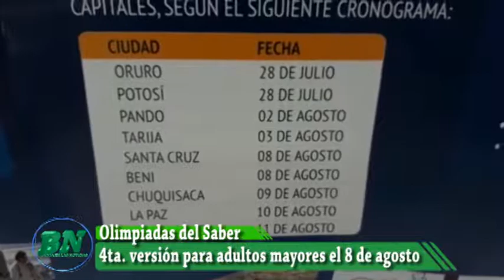4ta, Olimpiadas del Saber en la mazana 1 este 8 de agosto, llegarán los seleccionados desde diferent